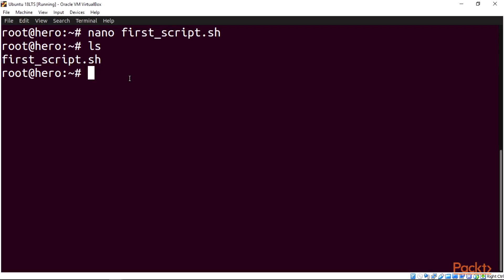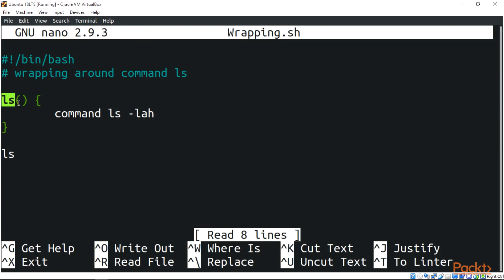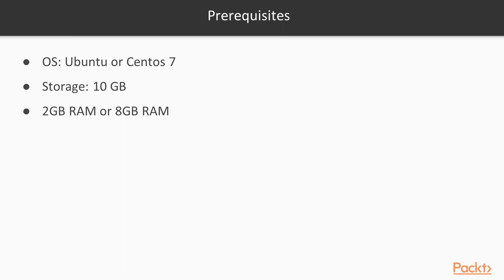Linux Shell Scripting: Automating Command Line Tasks: The Course Overview | packtpub.com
This video tutorial has been taken from Linux Shell Scripting: Automating Command Line Tasks. You can learn more and buy the full video course here